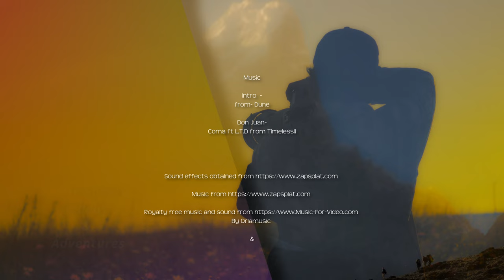Bird Community biodiversity research work encounters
A short cinematic video of encounters during birds biodiversity research work on an industrialized site. Enjoying been out on Summer days. Seeing rhino, wildebeest, widow birds, bishops and flowers & dragonflies.

Thanks to Stanis Combrink for his help and great birding photography skills... you can see his work on his ..

Follow me for some motivation!